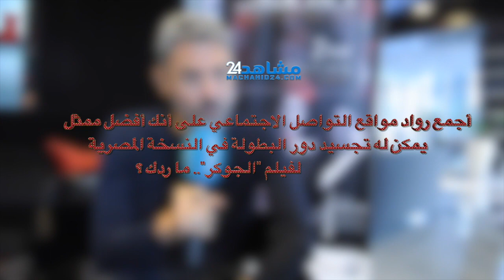هذا رأي فتحي عبد الوهاب بمهرجان البيضاء للفيلم العربي وفيلم "الجوكر"